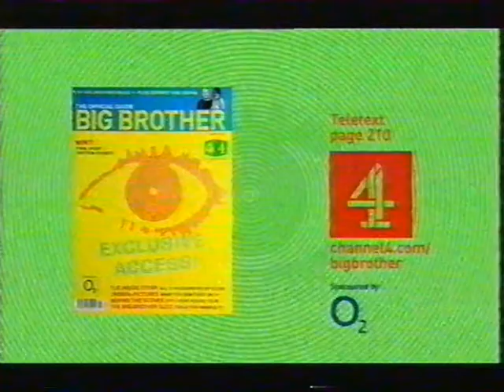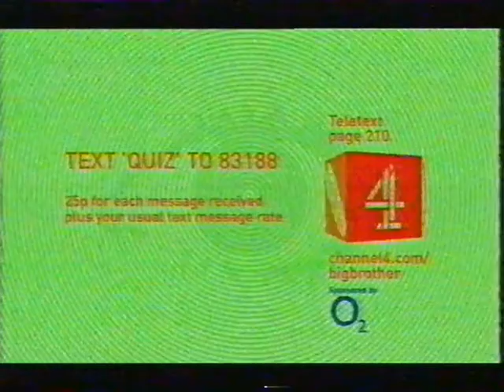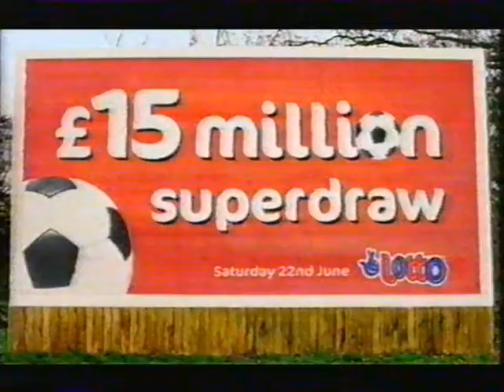Channel 4 continuity - Friday 21st June 2002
Quite a lengthy one now. As this is going out of the first of 3 episodes of Big Brother on this day and going in and out of the second. The third was not recorded at the time.

Going out of Big Brother
0:04 Sponsorship - O2 (when they fast asleep)
0:14 Slide - Big Brother Magazine
0:27 Promo - Cutting Edge: Love
adverts
1:01 Give Blood (A campaign which lasted for many years)
1:31 Bonjela
1:41 Benadryl
1:51 The Very best of Euphoric Dance: Breakdown
2:11 Daily Mail
2:31 Sony Ericsson
2:51 Cream Beach 2002
3:21 Budweiser
3:51 Orange (When I recorded this via camera back in 2009, I remember zooming in just to see the orange logo)
4:34 Promo - Other People's Houses
5:13 Promo - Six Feet Under
5:33 Ident - Light beams
Going into Friends (The one... that I cannot remember, but incomplete)

Later in the day
5:43 Promo - Six Feet Under (incomplete)
5:57 Ident - Soundwaves
6:11 Sponsorship - O2
Going into Big Brother (Eviction day)
6:32 Sponsorship - O2
6:42 Slide - "Quiz"
6:55 Promo - V Graham Norton
7:05 Promo - Friends
adverts
7:19 Seat
7;49 The Very best of Euphoric Dance: Breakdown (longer version, Woolworths variant)
8:19 Beach Blonde
8:49 Daily Express
9:09 Addicted to Trance
9:39 Lotto
9:49 Ribena
10:19 Vanish Action Ball
10:49 Zurich (633 Squadron)
11:21 Promo - Friends (A second advert from the same junction)
11:31 Promo - Cutting Edge: Love
12:04 Ident - Light Beams
Going into V Graham Norton (another incomplete episode)